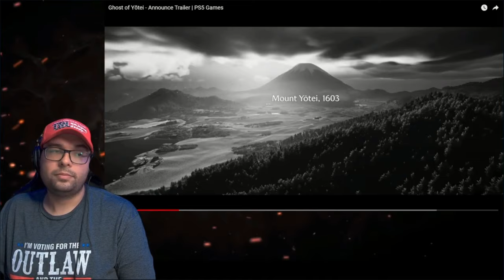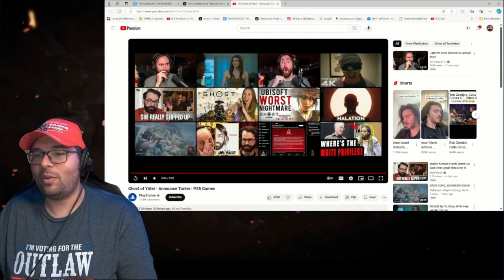Assassins Creed Killer "Ghost of Yotei" trailer Freethinker Reaction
Ubisoft is going to have a problem with this one.

Please follow on RUMBLE for full LIVESTREAMS
News and Gaming channels👇

Jeff D.

Jeff D.
525 Tribble Gap Rd.